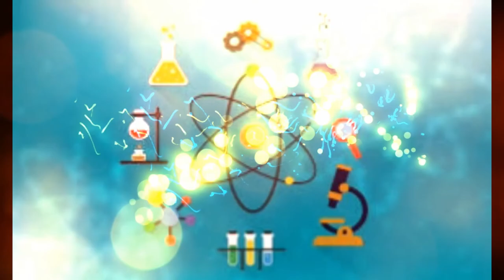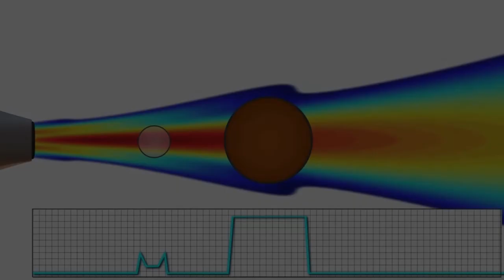How Ultrasound Works[Hindi]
The video is a contextualized and translated version (suitable for Indian audiences) of the original video. The original license allows the use of this video under CC-BY-NC domain of creative commons community.

This channel will provide you information about science laws and principles.
This Channel is for all creators and science learner.
This Channel will aware you science mysteries, Motivate you by providing life stories of scientists and their hard work and challenges.